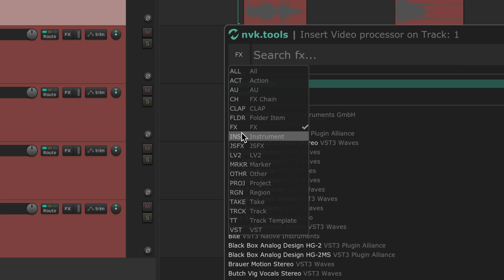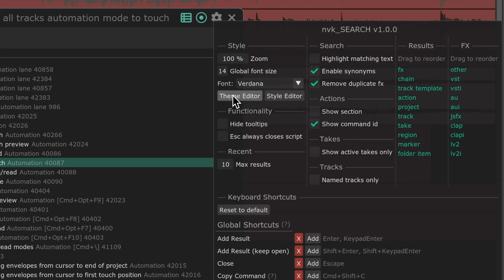nvk _SEARCH - Instant Search in Reaper